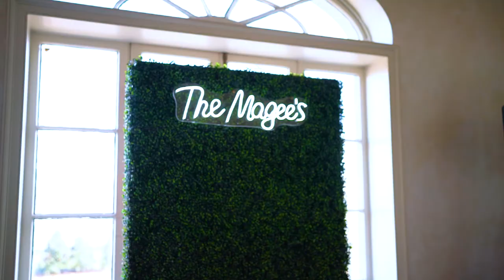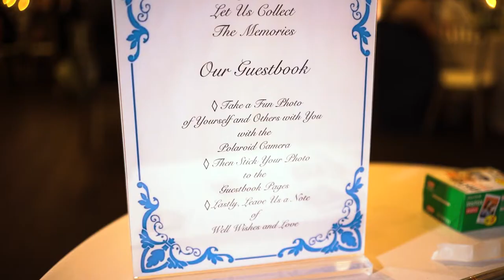Hoppe Images | Mr & Mrs Magee | New Orleans Wedding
Wedding at Marche in New Orleans, LA for a destination wedding.

Hoppe Images is a Women's Lifestyle Photographer who empowers women by providing a supportive environment designed to encourage self-love, increase self-confidence, and cater to each woman in every phase of their lives. We create photograph heirlooms that are fierce, classic, and genuinely be|you|tiful.

Based in Denham Springs, LA. Now booking boudoir, weddings, and portraits.